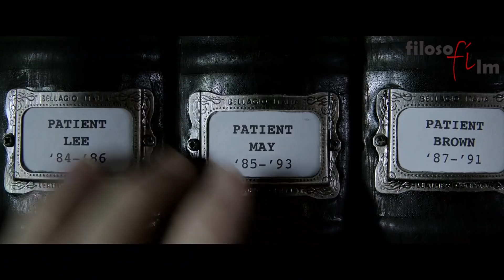FILM SEREEM JAMES WAN YG GAK ADA OBATNYA | Alur Cerita MALIGNANT 2021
ALUR CERITA MALIGNANT 2021

Film Karya Terbaru dari Sutradara Terkenal James Wan.